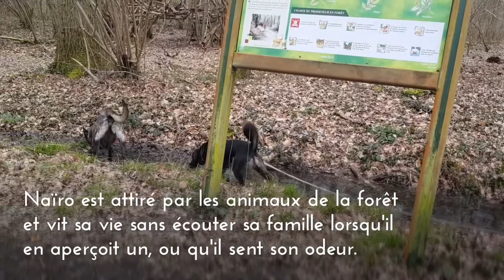PROMENADE SILENCIEUSE AVEC SON CHIEN [Naïro]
Pour travailler le rappel, on ne rappelle plus !
Découvrez comment faire retrouver son suivi naturel à votre chien fugueur ;-)